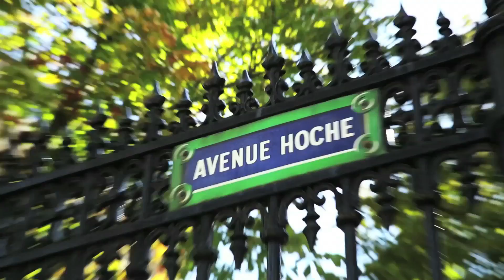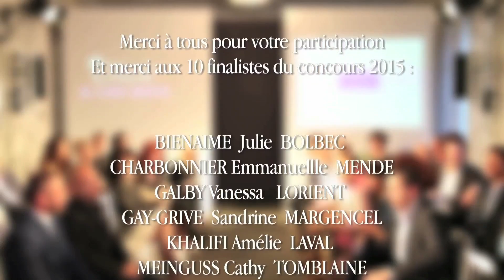Dior & Les Sens